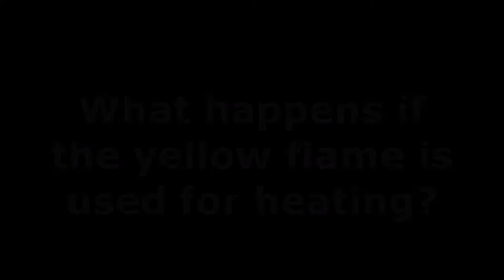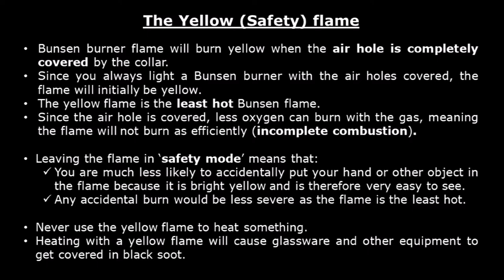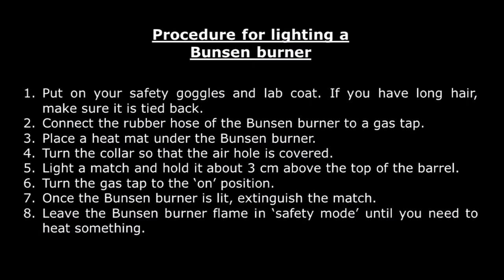The Bunsen burner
An educational video clip on how to use a Bunsen burner safely.